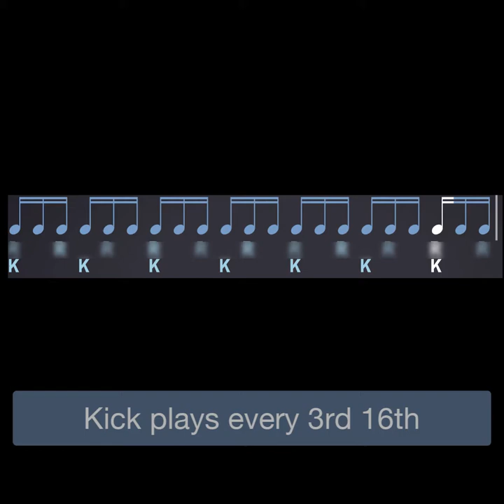Virgil Donati - "Pyramids On Mars" groove played by PolyNome